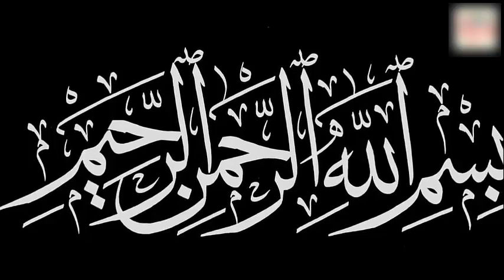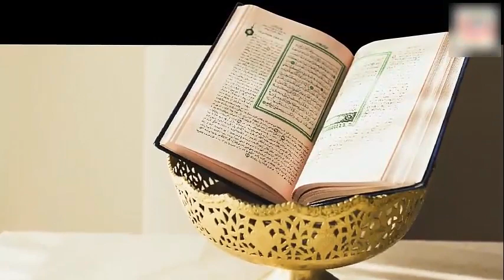Hazrat Saleh Alaihis Salam Ki Oontni Ka Waqia MM ZEE